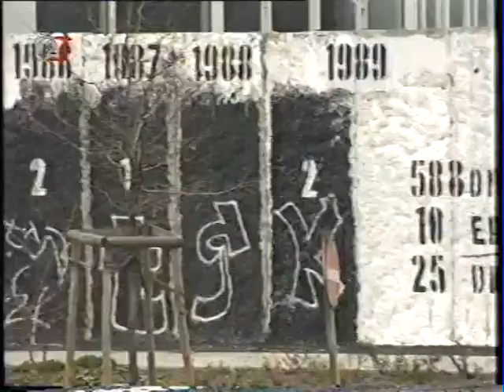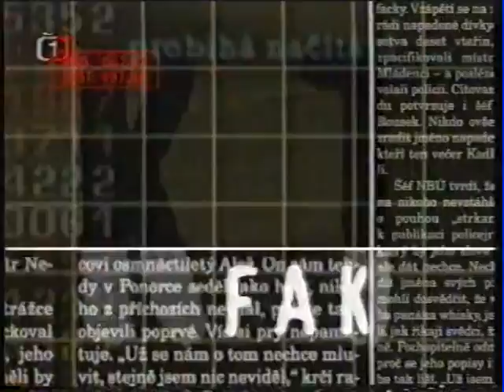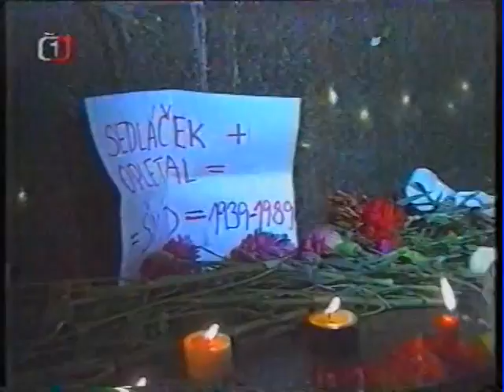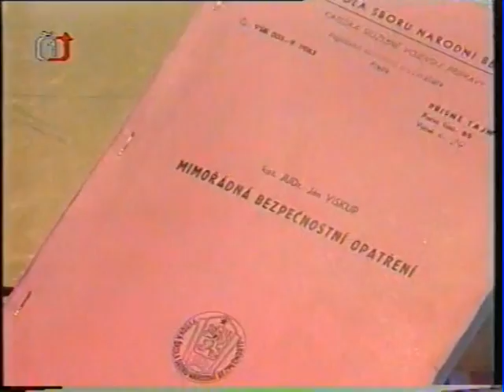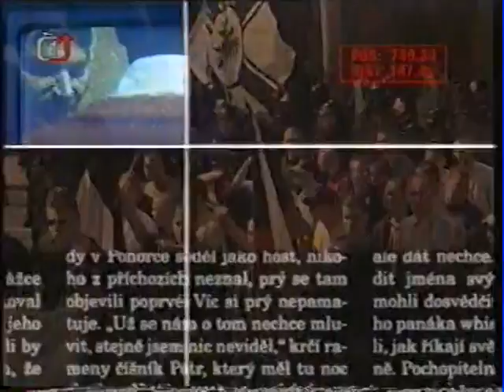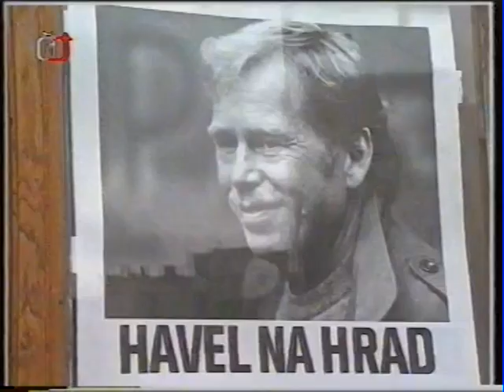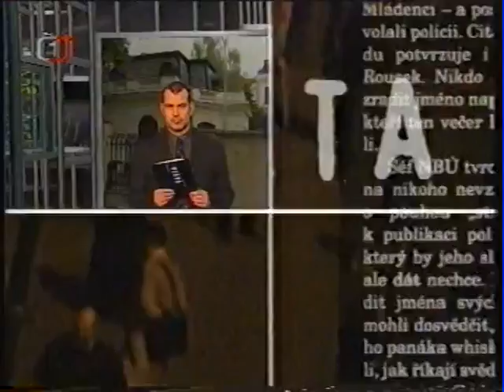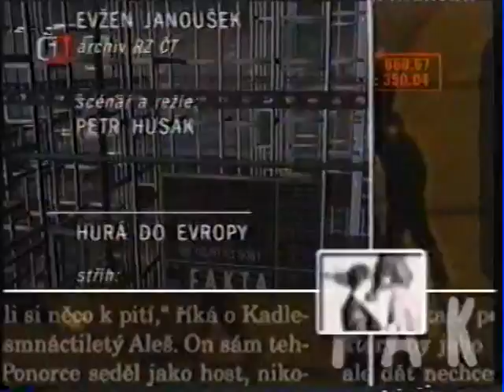Fakta 10 let po 17 listopadu 1989 ČT 1999